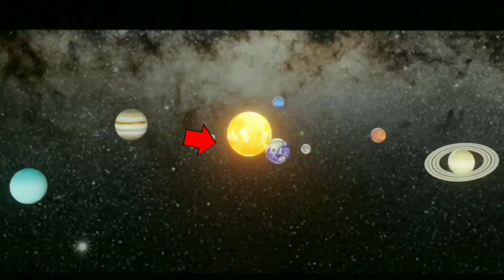Why Earth NOT COLLUDES with Sun due to Gravity 🤔 | Gravitational Force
Gravitational Force
Sun
Earth Colliding into Sun
Why Planets not collide into Sun
Why Moon not Collide with Earth
FactoRabh
Facts